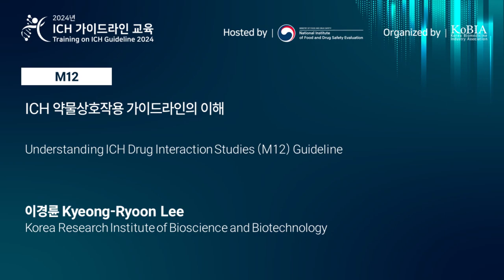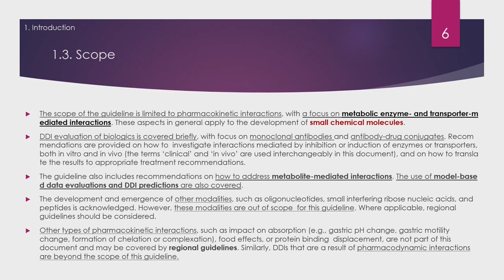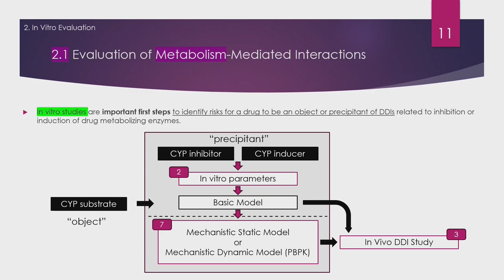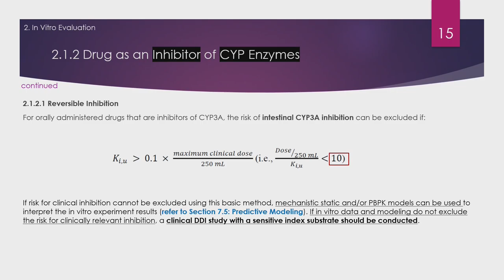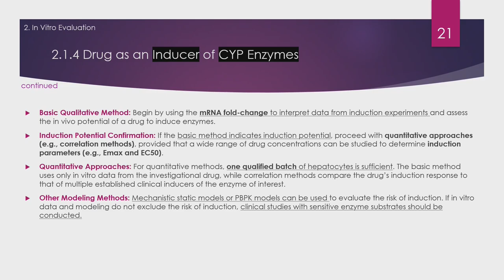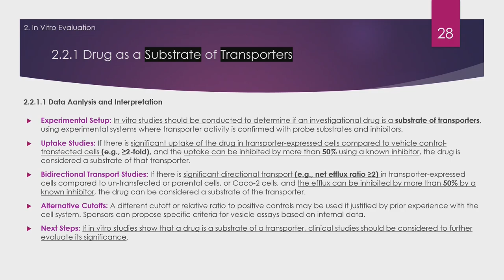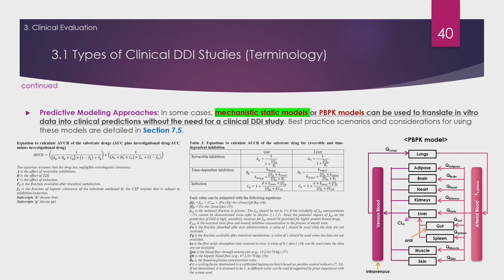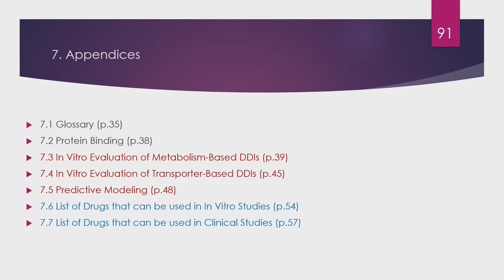[Multidisciplinary] M12_한국어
ICH 약물상호작용 가이드라인의 이해
Understanding ICH Drug Interaction Studies (M12) Guideline

이경륜 책임연구원 (한국생명공학연구원)

※ 연자분의 요청에 의해 일부 내용이 편집되었을 수 있습니다.